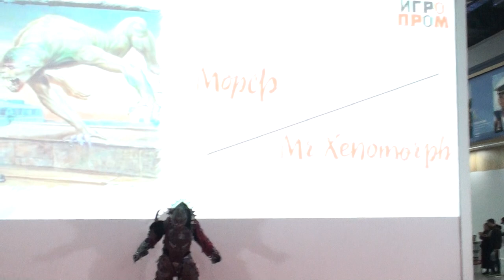Igroprom 2023 Mr Xenomorph